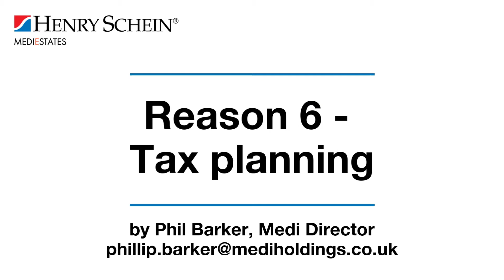Top 10 reasons to have a practice valuation - #6 Tax planning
Most practice owners tend to value their practice only when they are ready to make a change, which could be selling or refinancing the business, buying another practice of similar. Really savvy business owners value their practice(s) regularly, as this  allows them to make more informed decisions about their (usually) most valuable asset and take action to improve its value.